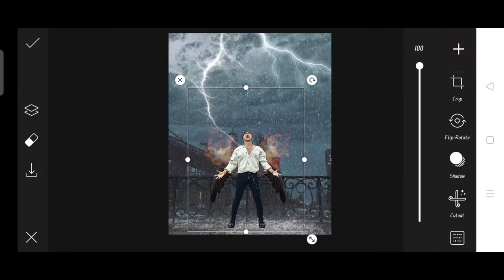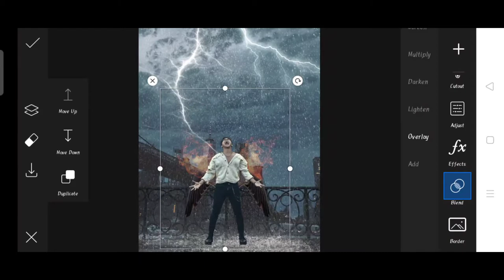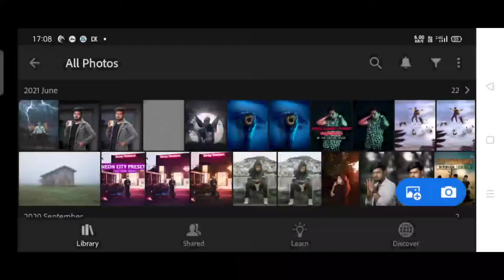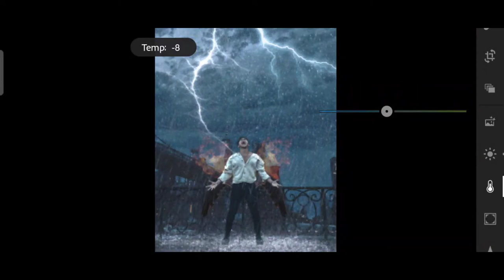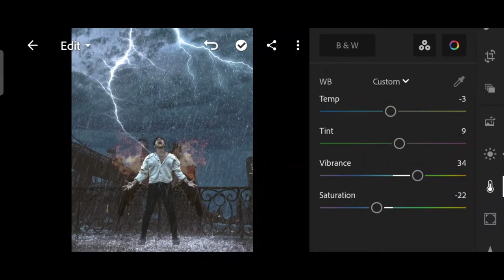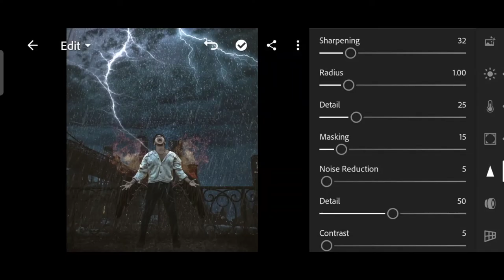Picsart Wings Burn + Rain Photo Editing tutorial step by step || Thunder Effect || THE EDITING FEVER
Picsart Wings Burn + Rain Photo Editing tutorial step by step || Thunder Effect PICSART || THE EDITING FEVER

Music use
Fearless NCS - @YoutubeMusicLibrary

Keep supporting me So i can continue to provide you with photo Editing content each week